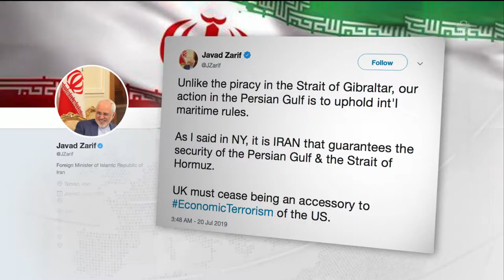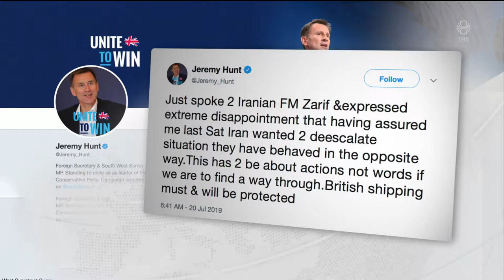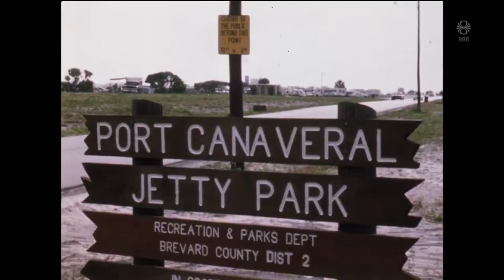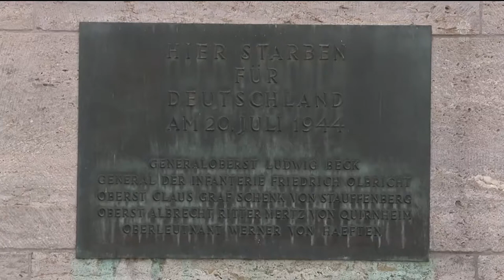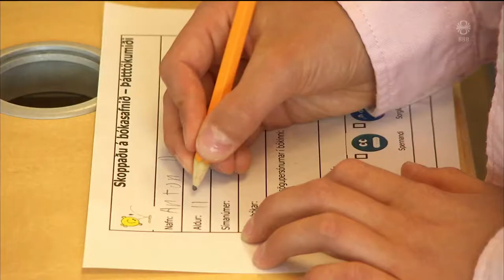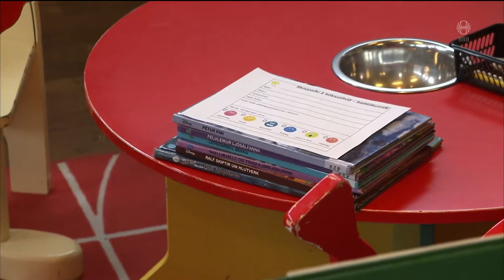Fréttir - 20. júl 2019